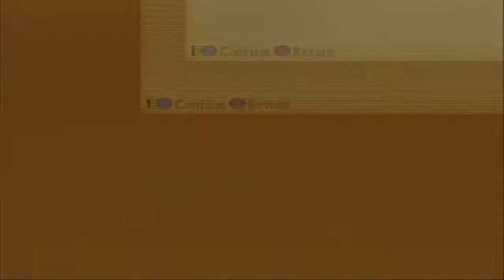Tales of the Abyss - Arietta #1 [Unknown]